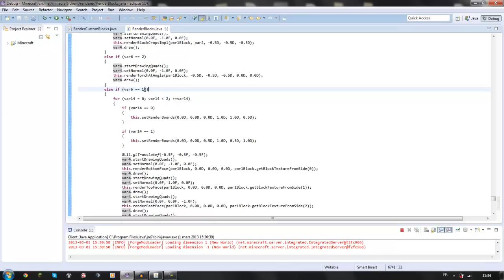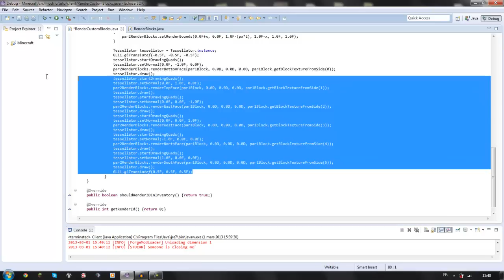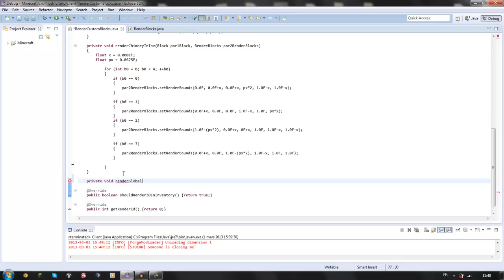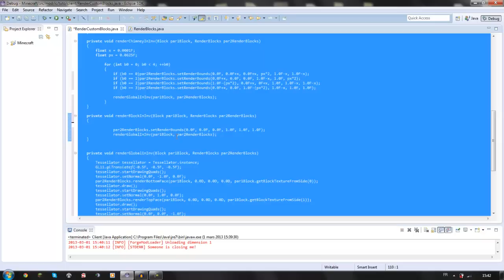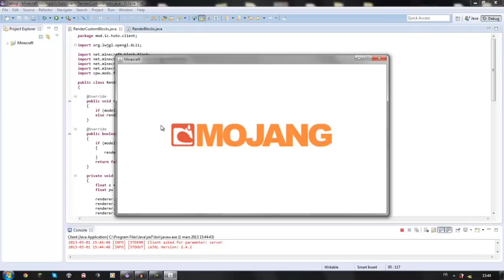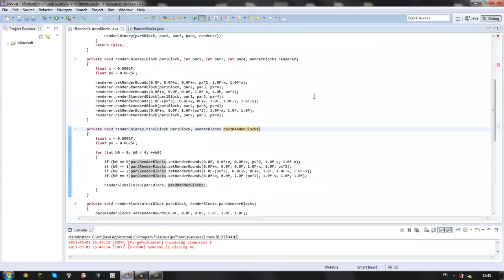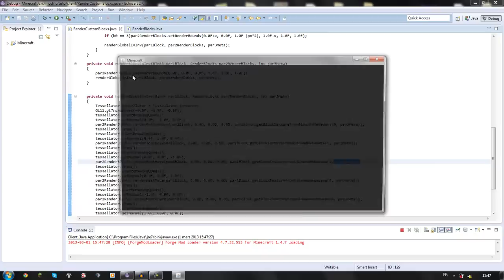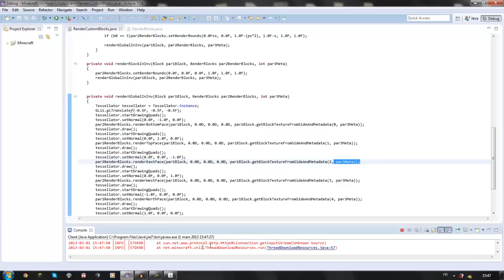[Forge] Les Blocks avancés - épisode 4 : Les rendus dans l'inventaire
Voici l'épisode 4 du modding avec Forge

Ce que vous allez apprendre :

- Faire un rendu de block visible dans l'inventaire

Credits Audio :
- Amygdala - Ridden By The Loa (Intro)